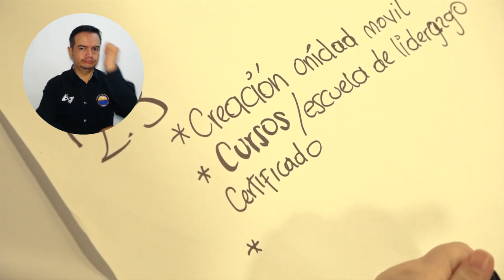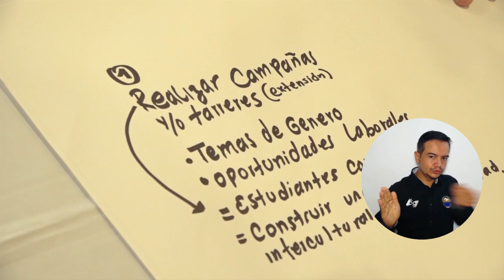Líderes estudiantiles participan en la construcción del Plan de Desarrollo de UNIMAGDALENA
Líderes y representantes de los estudiantes de la Universidad del Magdalena participaron en mesas de trabajo con el Rector Pablo Vera Salazar, en el marco de la construcción del Plan de Desarrollo Universitario 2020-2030 ‘Unimagdalena Comprometida’. La actividad se desarrolló alrededor de propuestas sobre el tejido educativo, político, económico y social de la Alma Mater, así como abordó la discusión del segundo eje del documento sobre la inclusión, la interculturalidad y la pluridiversidad.